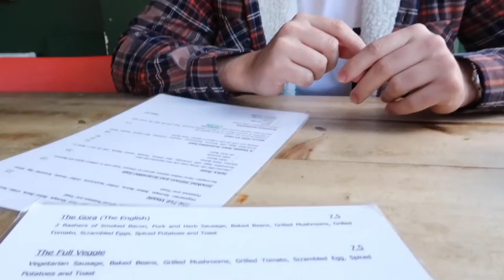Join Us For Brunch & OOTD Photos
I thought it would be fun to create a short film using my new Canon G7X.

Join us while we head for brunch in a local cafe and then to take some outfit of the day snaps for my blog.

What Dave is wearing -
Jacket, Top & Jeans - Boohoo Man
Trainers - Nike
Sun Glasses Vans

Coat - Vintage Faux Fur
Jeans - Oasis
Blouse & Bag - Topshop
Shoes - Office
Beret - Accessorize